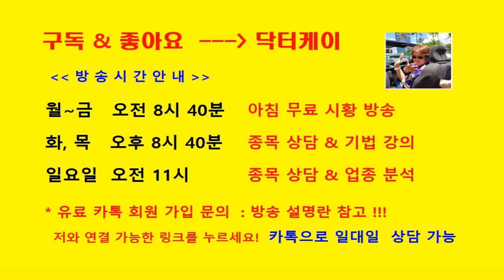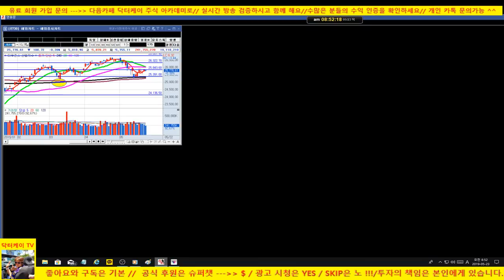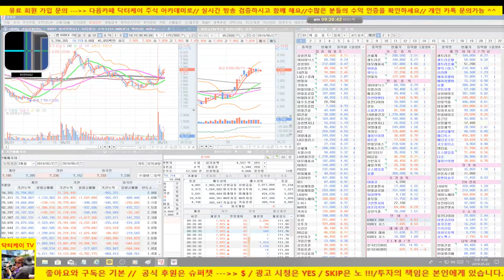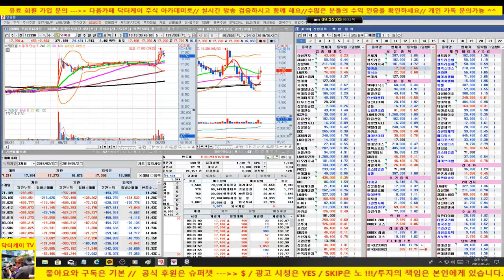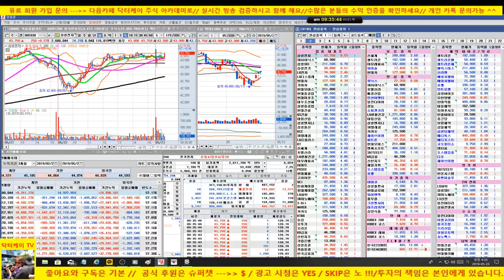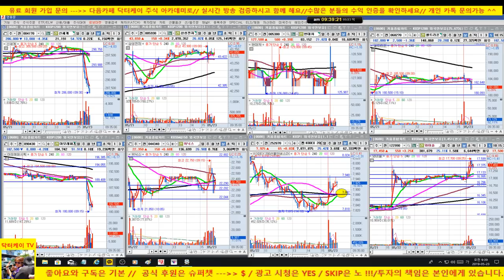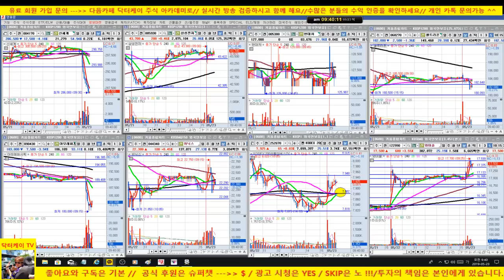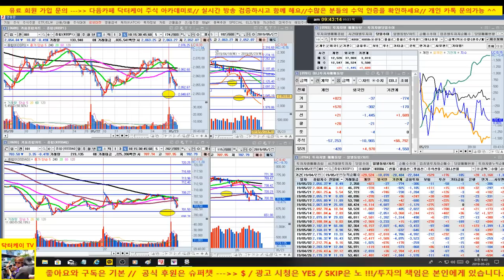[주식초보탈출방송]셀트리온 18만원 이탈시 매도의견/또 개인이 매수하고 외국인 선물 매도세 강합니다/현금 100% 의견/190523/대한민국 No.1 닥터케이 주식아카데미